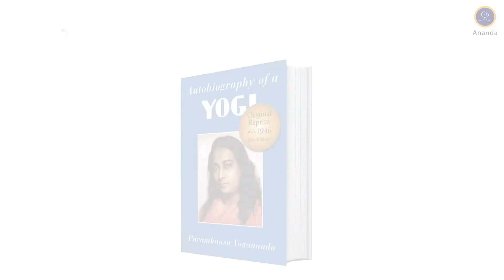10 Keys to Success | an Online Course